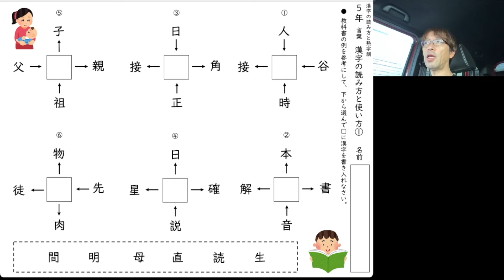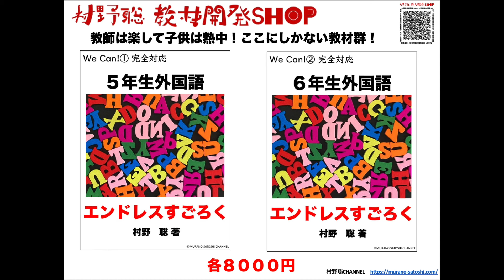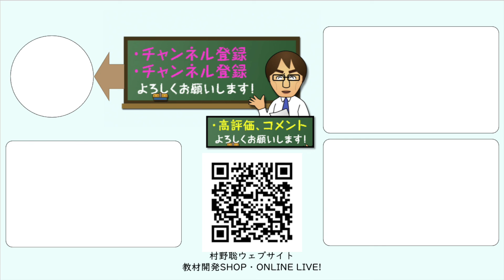５年言語単元「漢字の読み方と使い方（光村版）」のワークシートを作ってみました。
５年生の言語単元「漢字の読み方と使い方（光村版）」をワークシート化しました。その解説を動画でしました。ぜひ、ダウンロードしてください。

教材ダウンロード↓
「村野聡サイト」の「ダウンロード」タブよりお願いします。ページの下の方です。パスワード（以下）が必要になります。
パスワード　0906（コピペしてください。）